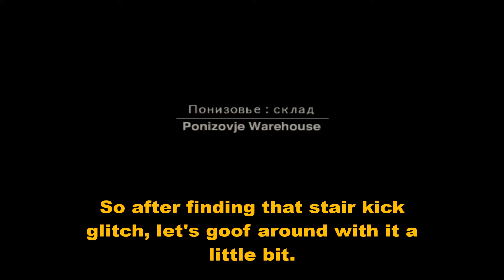Crocodick Sneaks In The Wrong Stairs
Fuck it. I've injected some meme mojo baby.